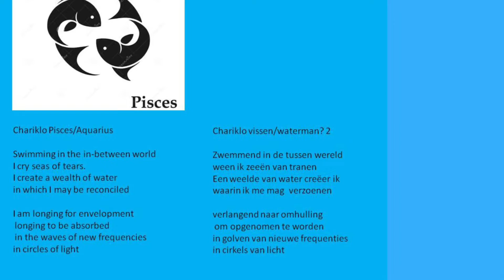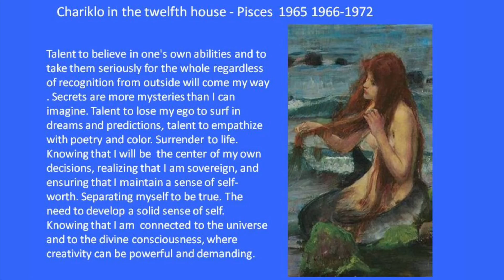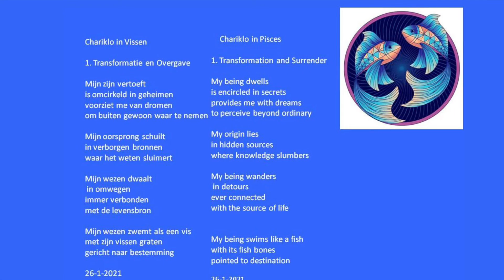12 CharikloChallenge Pisces 1965 1966-1972 12 house - Henk-Doeke Odinga improvise on Celesta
Chariklo in the twelfth house - Pisces  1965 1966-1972

A study in fine-tuning and frequencies through dance and sound.
Henk-Doeke Odinga improvise on the tekst below on the Celesta and Vibraphone

                                  Chariklo vissen
                     Zwemmend in de tussen wereld
                       ween ik zeeën van tranen
                       Een weelde van water creëer ik
                          waarin ik me mag  verzoenen
                             verlangend naar omhulling
                              om opgenomen te worden
                         in golven van fijne frequenties
                                    in cirkels van licht

                               Anneke Wittermans Chaiklo dance Research 2021
                                                                      Chariklo, spining grace

Talent to believe in one's own abilities and to take them seriously for the whole regardless of recognition from outside will come my way. Secrets are more mysteries than I can imagine. Talent to lose my ego to surf in dreams and predictions, talent to empathize with poetry and color. Surrender to life. Knowing that I will be the center of my own decisions, realizing that I am sovereign, and ensuring that I maintain a sense of self-worth. Separating myself to be true. The need to develop a solid sense of self. Knowing that I am connected to the universe and to the divine consciousness, where creativity can be powerful and demanding.

                                    Chariklo Pisces
                   Swimming in the in-between world
                                 I cry seas of tears.
                         I create a wealth of water
                       in which I may be reconciled

                  I am longing for an envelopment
                           longing to be absorbed
                    in the waves of fine frequencies
                                 in circles of light

                          Anneke Wittermans januari 2021

Chariklo dance research - Chariklo Spinning Grace